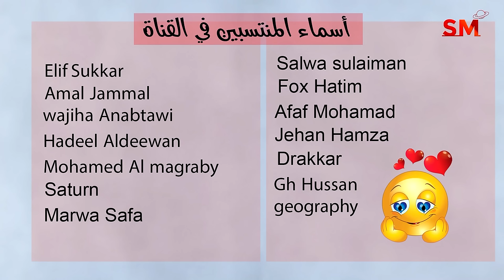توقعات الأبراج اليوم الخميس 14 كانون الأول ديسمبر 2023 سعيد مناع